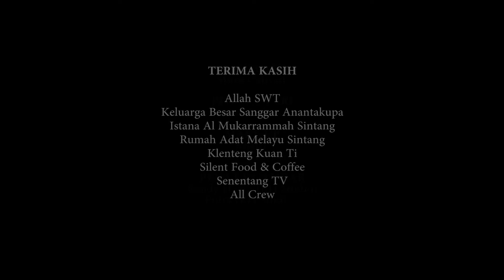Selamat Hari Jadi Kota Sintang ke - 657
Persembahan untuk kota tercinta dari kami putera puteri daerah.
Project by : Sanggar Anantakupa &  Rh Studio